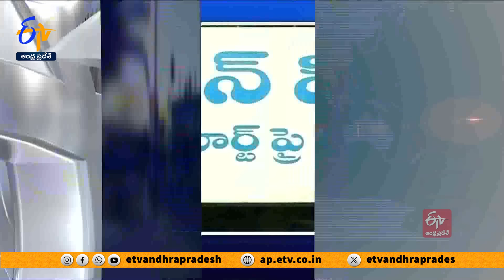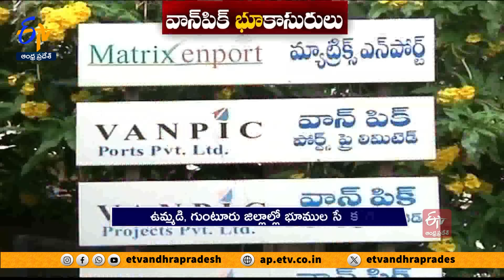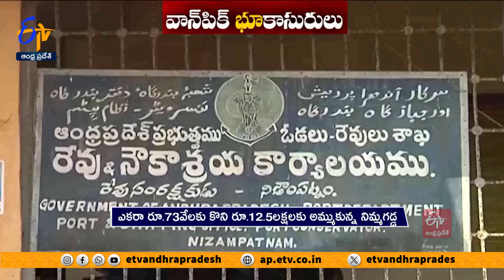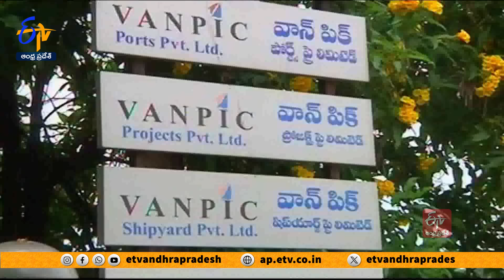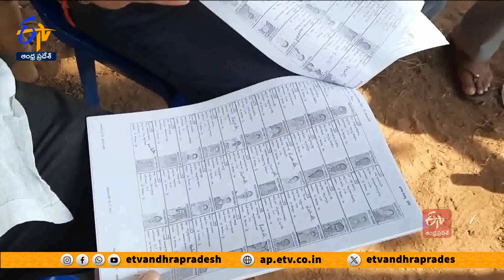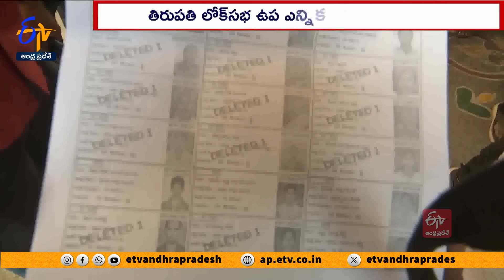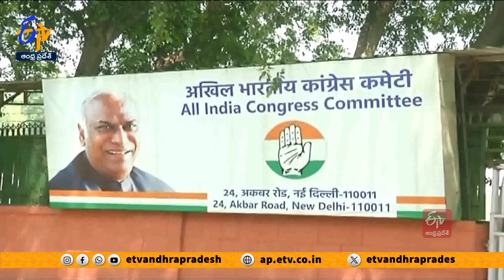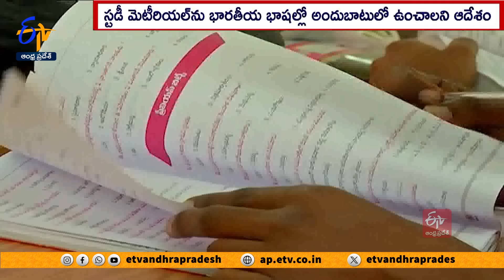Ghantaravam 9 AM | Full Bulletin | 20th January 2024 | ETV Andhra Pradesh | ETV Win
20th January 2024 | Ghantaravam 9 AM | ఘంటారావం  |  ETV Andhra Pradesh | ఈటీవీ ఆంధ్రప్రదేశ్‍ | ETV Win | ఈటీవీ విన్‍